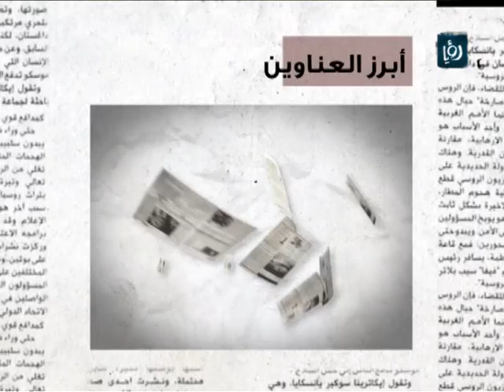منتدى غرب آسيا و شمال افريقيا.. اقليم متغير